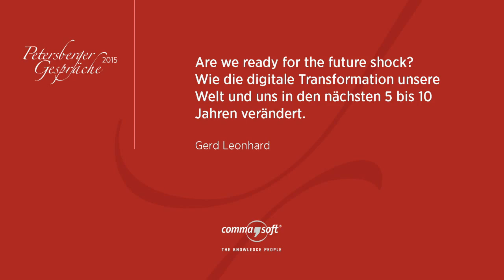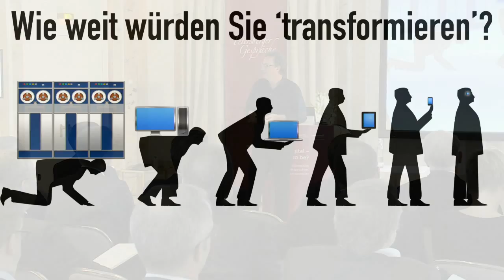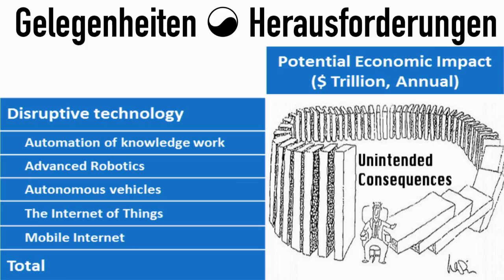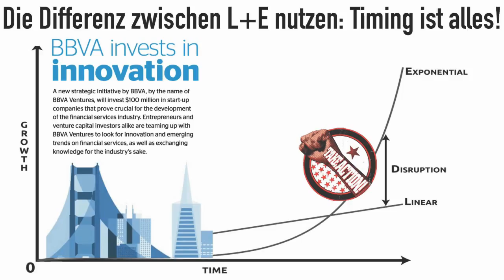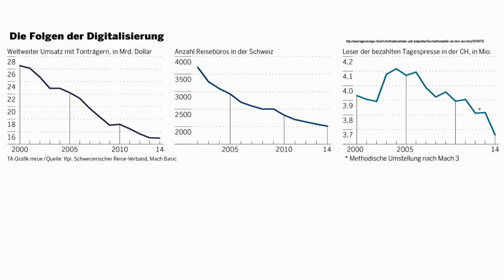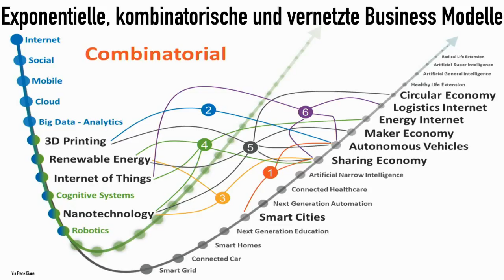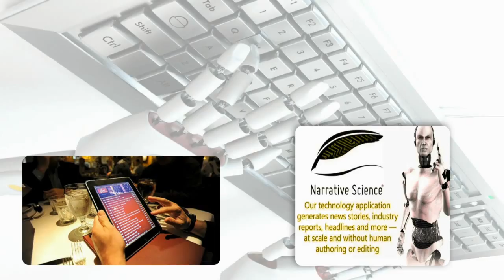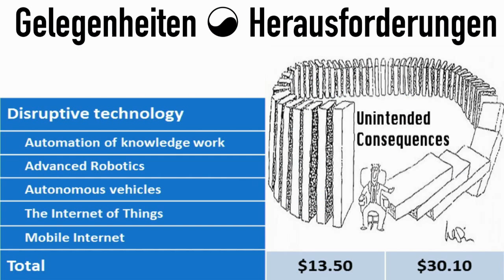Futurist Keynote zum Thema Digitale Transformation: Gerd Leonhard Petersberger Gespräche 2015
This video is in GERMAN language.  Dies ist die komplette Keynote von Gerd Leonhard bei den Petersberger Gesprächen 2015 in Königswinter am Rhein. Siehe für weitere Details (Gerd's blog) und für Event Details.  Vielen Dank an die Organisatoren für die Freigabe dieses Videos!   Das PDF mit den Slides gibt es per Dropbox